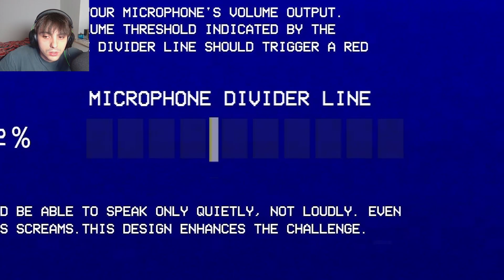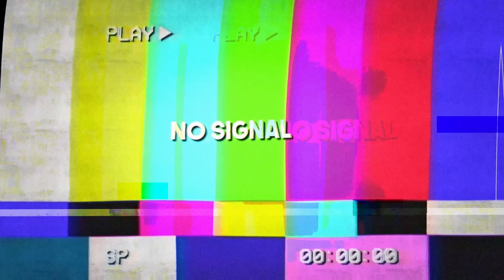If You Scream you LOSE! (SUPER SCARY)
Yeah this is exactly what it looks like... a super realistic horror game where it tries to scare the hell out of you and you cant scream!